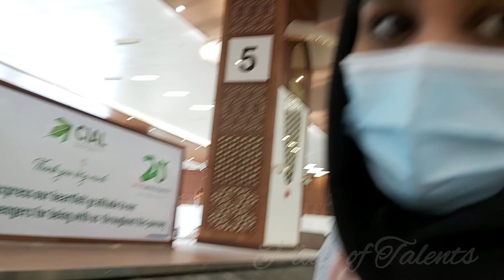Travel vlog || sharjah to kochi || 🇦🇪🇮🇳 നാട്ടിലേക്ക് ഒരു visit👩‍👧‍👦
travel vlog from sharjah to cochin during COVID-19

shavarma making vlog

Ras Al Khaima Trip

Birthday of sheza